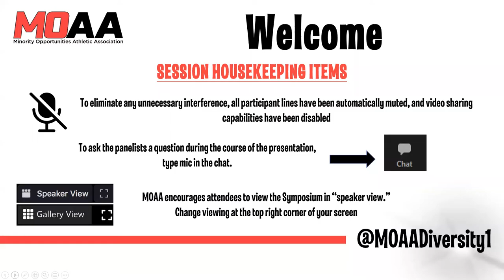MOAAVirtualSymposium - Dr. Leonard Moore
Dr. Leonard Moore, Vice President for Diversity and Community Engagement at the University of Texas will discuss the best strategies for minority administrators to affect change in environments that do not always reflect diversity and inclusion